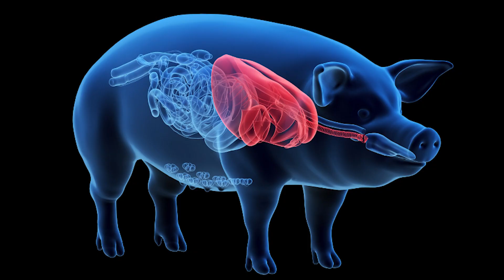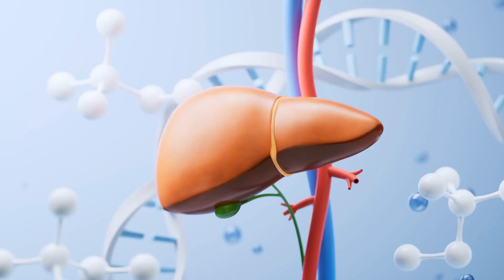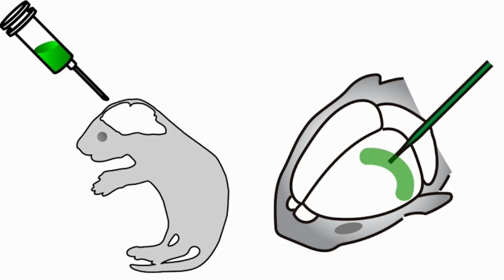Hybrid Animals Created By Scientists You Won’t Believe Exist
Explore the shocking crossbreeds created in labs that defy nature’s rules. These incredible creatures will leave you questioning what’s real and what’s possible!